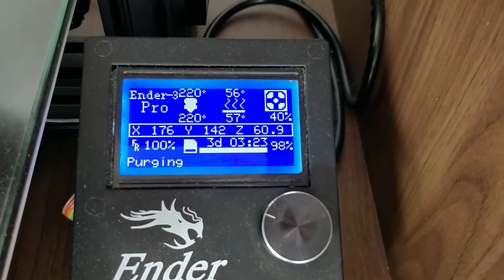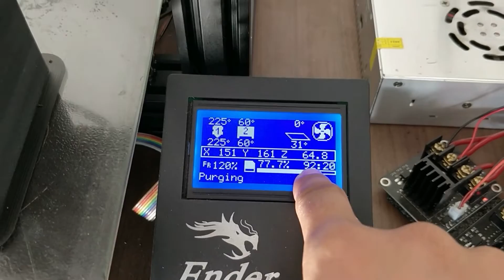DESCOMPLICANDO IMPRESSÃO 3D COM FILAMENTO FLEXÍVEL TPU, TPE VÊM VER COMO É SIMPLES E FÁCIL! PARTE 1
DESCOMPLICANDO A IMPRESSÃO 3D COM FILAMENTO FLEXÍVEL (TPU, TPE). VÊM VER COMO É SIMPLES E FÁCIL! (PARTE 1)

Muitos Maker’s e usuários de impressoras 3D, têm certo temor e não se arriscam na impressão de filamento flexível seja ele TPU, TPE ou derivados. Neste vídeo mostro que qualquer impressora de mercado tem condições de imprimir estes incríveis materiais, com muita qualidade, basta seguir algumas recomendações e configurações no programa fatiador.
Utilizei 3 tipos de filamentos flexíveis, todos de fabricantes diferentes, para mostrar que realmente não existe nada de complicado com este tipo de filamento, todos com qualidade aprovada, se você quer imprimir com algum deles, consegue encontra-los na loja do link abaixo:

Sobre o canal: Vou abordar temas sobre impressoras, tipos de impressoras, configuração de hardware e software, instalação de programas, parâmetros, fatiadores, melhorias, dicas, tutoriais, otimização, custo benefício, manutenção, comparativos, automação, curiosidades, características das impressoras (Delta, Hbot, Cartesiana, CoreXY, Polar, Scara, Tripteron e Multi eixos), dentre muitos outros temas, tudo gratuitamente.